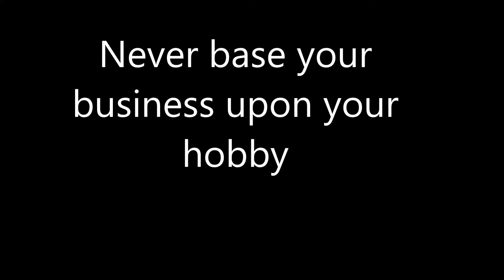Hobby is a Bad Business Model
1999 Blue Ridge mountains.